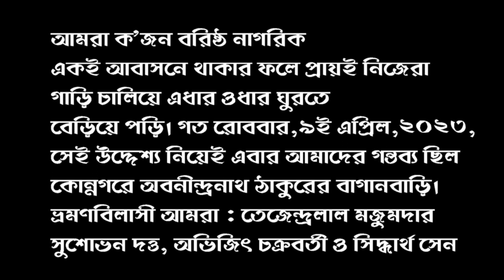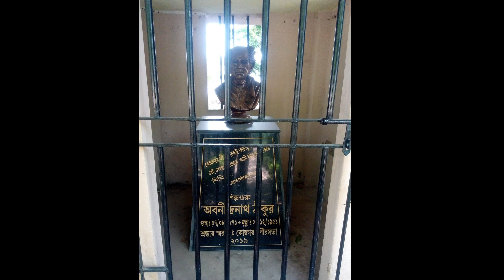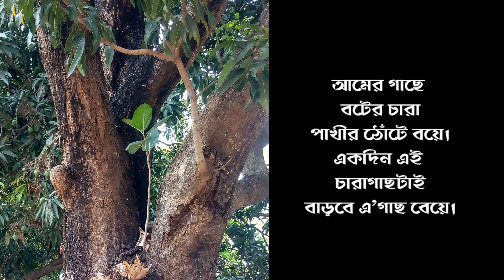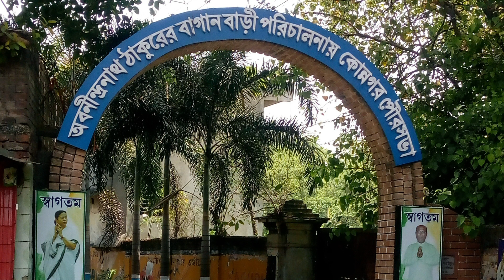Aban Thakurer Bagan Bari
A recent visit to Abanindra Nath Tagore's Garden House at Konnagore. A calm, peaceful place where a person can refresh the mind with purity within a natural ambiance at the bank of the River Ganges.